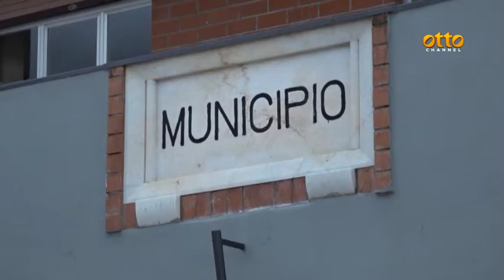Piantedosi in Irpinia, i sindaci chiedono aiuti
La visita del ministro dell'Interno